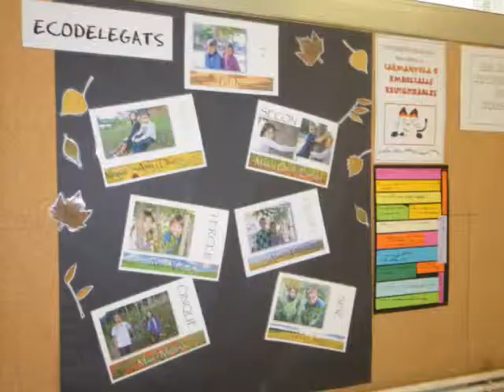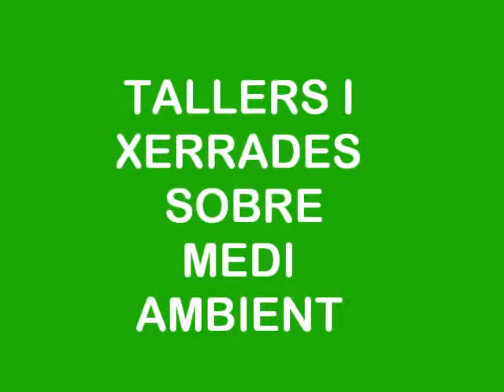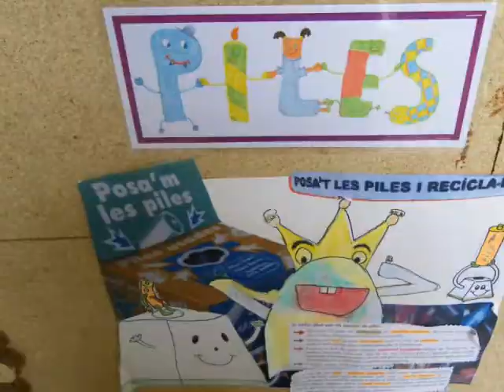ESCOLA VERDA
Projecte "ESCOLA VERDA" de l'escola Pilar Mestres - Jaume Torrens de La Roca del Vallès